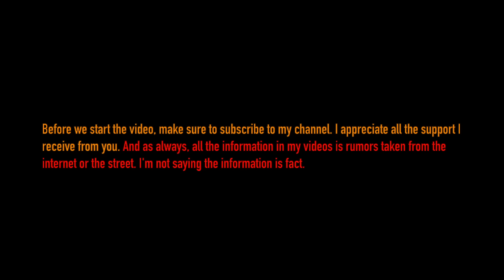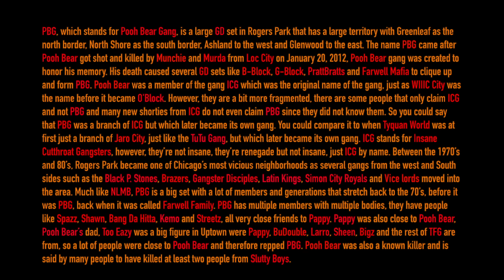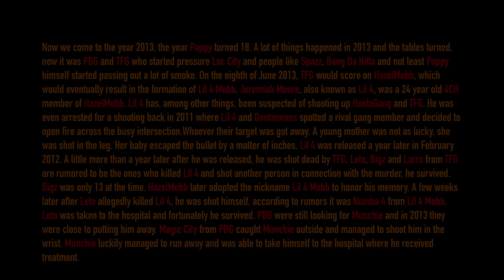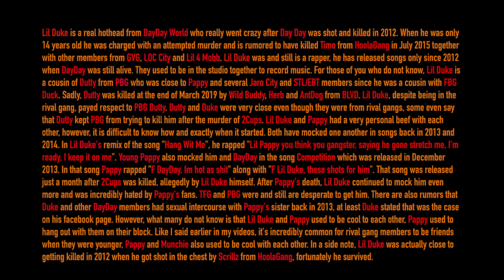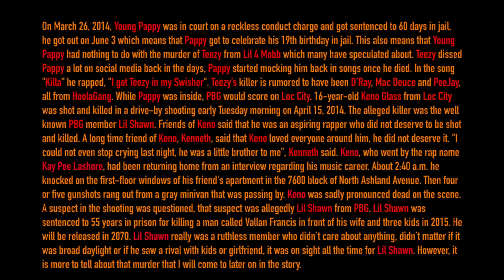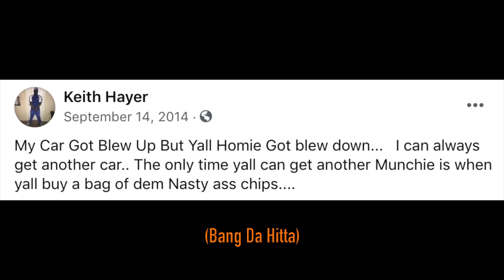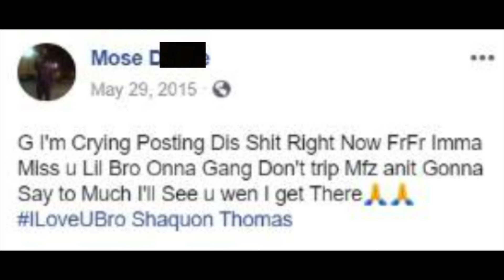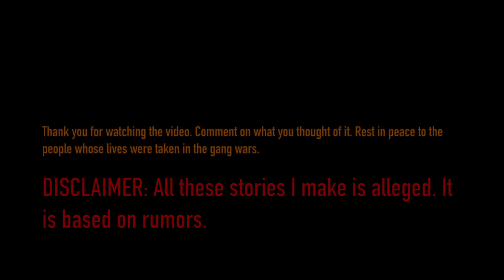The Story of Young Pappy (TFG/PBG)